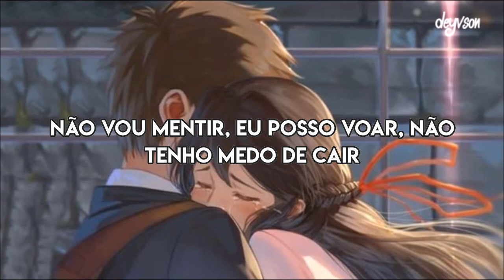iann dior – Stay For A While [Legendado | Tradução]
iann dior – Stay For A While legendado
iann dior – Stay For A While tradução
iann dior – Stay For A While letra